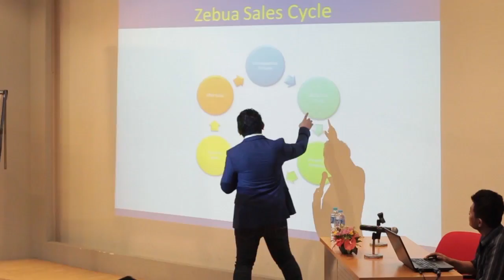Rocket marketing - Yeheskiel zebua Highlights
@Jakarta Design Center